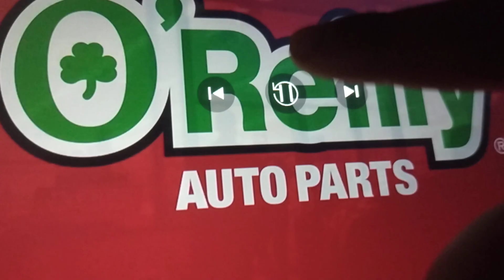O'Reilly Auto Parts Commercial